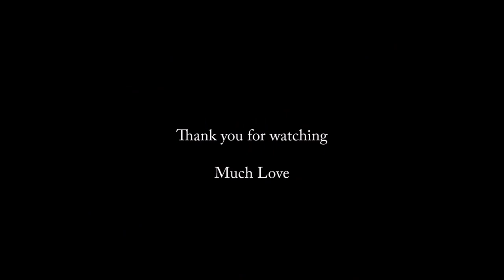Performance at JJ Music House in Zoetermeer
I performed at the JJ Music House in Zoetermeer for the very first time!
Oh what a great night it was!
A big big thank you to everyone who came to our performance, I had so much fun!!!
I hope you'll enjoy this video as much as I enjoyed entertaining on stage :D

Part 1
0:08 Walk With Peace In The Heart And Soul ( Tom Heemskerk )
1:01 Jolene ( Dolly Parton )
5:07 Stand By Me ( Ben E. King, Jerry Leiber, Mike Stoller )
7:50 Have You Ever ( Tom Heemskerk )
12:40 Just Something New ( Tom Heemskerk )
17:44 Nights In White Satin ( Justin Hayward )
21:39 Beast Of Burden ( Jagger/Richards )
26:01 Growing Pains ( Julia Schneider )
32:21 Jessie ( Joshua Kadison )
38:29 The Tears Of Pain ( Tom Heemskerk )
45:00 Born This Way ( Stefani Germanotta, Jeppe Laursen )
50:00 Safeland ( Tom Heemskerk )

Part 2
53:55 I’d Rather Go Blind ( Ellington Jordan )
58:03 Streets Of London ( Ralph Mctell )
1:03:35 Fooled Me Again  (Lady Gaga, Rob Fusari )
1:08:25 The New Wave Of Life ( Tom Heemskerk )
1:14:34 Let It Be ( Lennon-Mccartney )
1:18:01 Your My Dream ( Tom Heemskerk )
1:23:32 Flawless ( Dorothy )
1:28:25 Listen To Your Heart ( Per Gessle, Mats P. Persson )
1:32:51 The Dance Of The Cloud ( Tom Heemskerk )
1:35:20 Whats Up ( Linda Perry )
1:40:17 Your Song ( Elton John, Bernie Taupin )
1:44:47 Black Velvet ( David Tyson, Christopher Ward )

Encore
1:49:00 Son Of A Preacher Man ( John Hurley, Ronnie Wilkins )